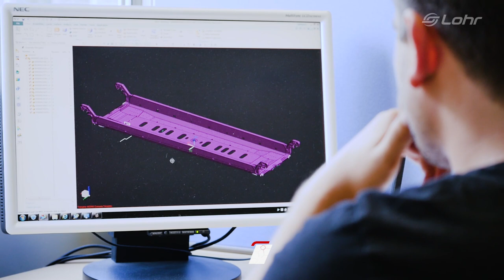LOHR - Railway System Production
Innovating solutions for your transport and mobility needs
Duppigheim Industrial plant in Alsace (France) of low floor articulated UIC wagons.

LOHR Industrie
29 rue du 14 juillet | CS 50191 | F-67980 HANGENBIETEN